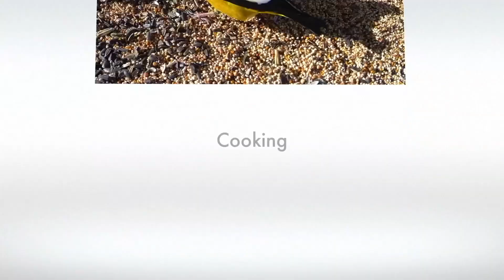Last day of summer drone flight